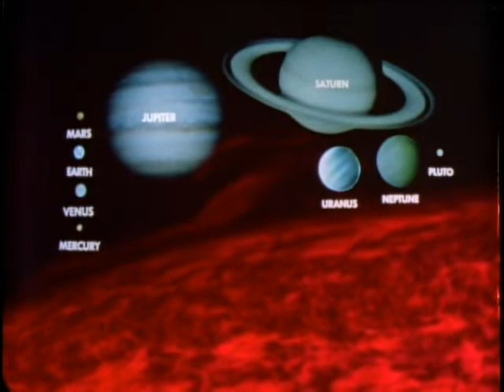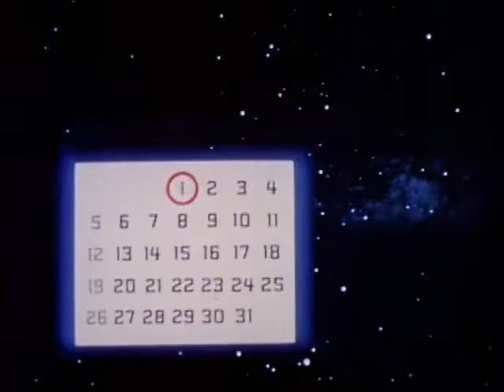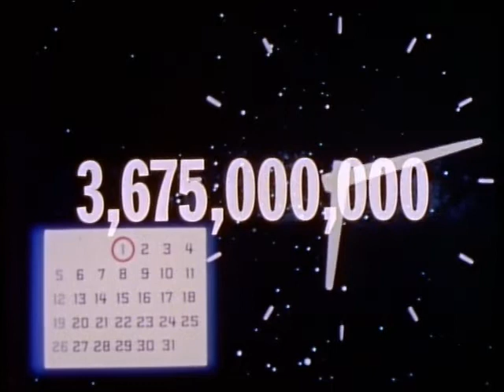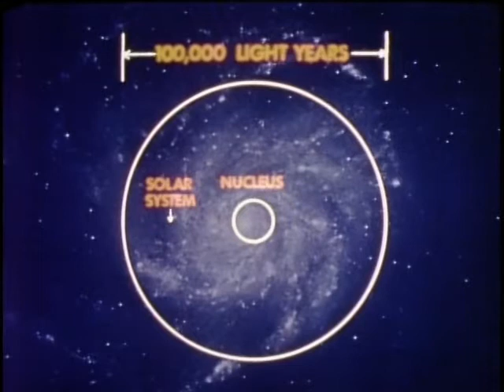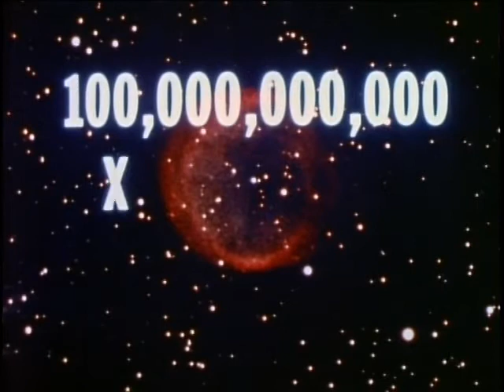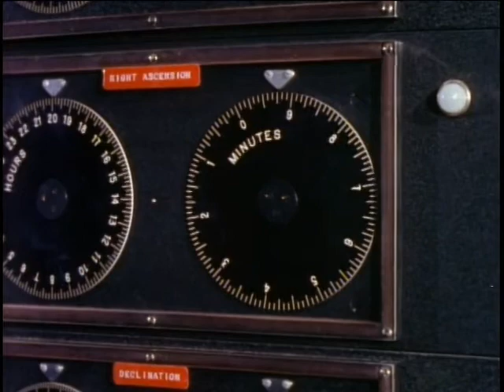Moody Science Adventures - 1 - Journey to the Stars